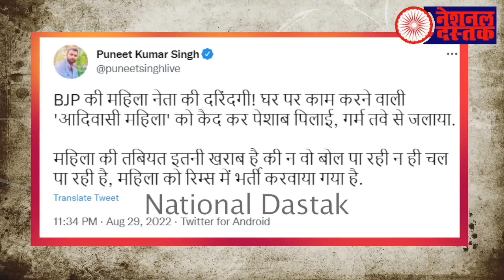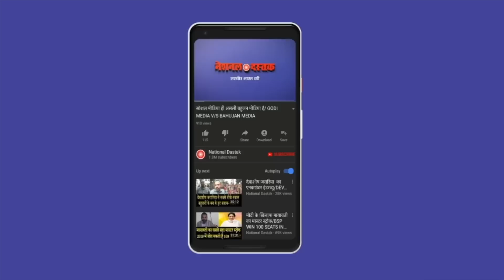YOGI के घर में मां से रेप और बेटी से गैंगरेप/UP POLICE AND MOTHER ASULT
Reporter- naveen kumar
Editor- Mukesh kaimor
Camera person-